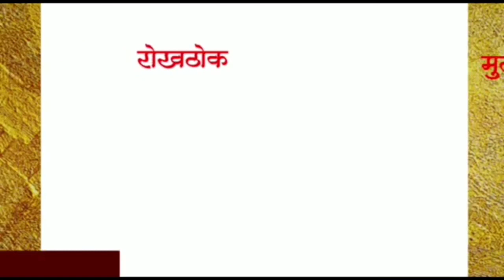मोलगी पोलीसनिरीक्षक काठी सरपंच व ग्रामसेवकविरोधात तक्रारदाखल करण्यासटाळाटाळ पोलीसअधीक्षक यांनानिवेदन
नंदुरबार जिल्ह्यातील अक्कलकुवा तालुक्यातील मोलगी पोलिस स्टेशनचे पोलीस निरीक्षक तक्रार दाखल करण्यासाठी टाळाटाळ करित असुन संबंधितांवर लवकरात लवकर कारवाई करावी अशी तक्रार युवा सेना मोलगी ब्लॉक प्रमुख जयवंत पाडवी यांनी लेखी निवेदनाव्दारे  पोलीस अधीक्षक नंदुरबार यांना दिली आहे.
युवसेना मोलगी ब्लॉक तालुका प्रमुख जयवंत पाडवी यांनी दिलेल्या तक्रारीत म्हटले आहे की,त्यांनी अक्कलकुवा तालुक्यातील काठी ग्रामपंचायतीत झालेल्या भ्रष्टाचाराच्या विरोधात दिनांक 24 डिसेंबर 2021 रोजी तक्रार अक्कलकुवा पंचायत समितीचे गटविकास अधिकारी यांच्याकडेस लेखी निवेदनाव्दारे दाखल केली होती मात्र पंचायत समितीने चौकशी समिति नेमून काठी ग्रामपंचायतीत झालेल्या कामात अनियमितता आढळून आली होती.मात्र तरीही भ्रष्टाचाराच्या प्रकरणात गुन्हा सिद्ध झाल्यानंतरही  सबधितांवर कोणत्याही प्रकारचा गुन्हा दाखल झालेला नाही.म्हणून जयवंत पाडवी यांनी  शिवसेनेच्यावतीने काठी येथील ग्रामस्थांसह  पंचायत समितीच्या आवारात 4 मार्च 2022 रोजी धरणे आंदोलन केले होते.त्यावेळी शिवसेना जिल्हा प्रमुख आमश्या पाडवी यांनी यासंदर्भात राज्याचे ग्रामविकास मंत्री अब्दुल सत्तार यांच्याशी भ्रमण ध्वनिवरुन संभाषण करुन कथित भ्रष्ट्राचाराला येथील प्रशासन पाठीशी घालित असून गुन्हे दाखल करण्यासाठी टाळाटाळ करित असल्याबाबत सांगितले होते.त्यानुसार ग्रामविकासमंत्री अब्दुल सत्तार यांनी येथील गटविकास अधिकारी यांना तबड़तोब 7 दिवसाच्या आत गुन्हे दाखल करण्याचे भ्रमणध्वनी वरुन  आदेश दिले होते.मात्र अद्याप पावेतो कोणत्याही प्रकारची कार्यवाई काठी येथील ग्रामसेवक व सरपंच यांच्यावर करण्यात आलेली नाही.त्यानंतर जयवंत पाडवी यांनी दिनांक 24 मार्च 2022 रोजी गटविकास अधिकारी नंदकिशोर सुर्यवंशी यांची भेट घेऊन काय कार्यवाई केली यासंदर्भात विचारपुस केली असता.त्यांनी ग्रामविस्तार अधिकारी नरोत्तम बि-हाडे यांच्याशी भ्रमणध्वनि सांगितले की,आपन संबधित प्रकरण समझोता करुन मिटवून टाका मात्र जयवंत पाडवी यांनी कार्यवाई करावी अशी आग्रही मागणी केली.त्याच दिवशी जयवंत पाडवी हे संध्याकाळी घरी काठी येथे परत गेले असता त्यांच्या घरी रात्रि 10 वाजेच्या सुमारास घरी झोपलेले असता काठी ग्रामपंचायत शिपाई संजय रायसिंग गावीत हे त्यांच्या घरी आलेत व सांगितले की मला सरपंच व ग्रामसेवकाने तुला पैसे द्यायला सांगितले आहे.तू हे पैसे गुपचुप ठेव व प्रकरण मिटवून टाक नाहीतर तुला त्रास होईल.असे सांगून जबरदस्तीने जयवंत पाडवी यांच्या बनियान मध्ये ऐकून 44000 हजार रुपये टाकले.सदर पैसे घेण्यासाठी जयवंत पाडवी यांनी नकार दिला.त्यानंतर त्यांनी सदर रक्कम काठी ग्रामपंचायतीच्या शिपाई  पैसे यांना परत केली.मात्र त्याने जबरदस्तीने  सदर रक्कम घरात फेकून निघुन गेला.घटना घडल्यानंतर जयवंत पाडवी यांनी लागलीच मोलगी पोलीस स्टेशन गाठले व संपूर्ण माहिती दिली त्यानंतर राजकीय द्वेषापोटि फसवणूक करण्याच्या उदेशाने संबंधित ग्रामपंचायतीचे सरपंच ग्रामसेवक अधिकारी व ग्रामपंचायत शिपाई यांनी सदर रक्कम त्यांच्या घरात फेकून दिली याबाबत जयवंत पाडवी हे मोलगी पोलिस स्टेशनमध्ये तक्रार दाखल करण्यासाठि गेले असता पोलिस उपनिरीक्षक वाघ काठी येथे जयवंत पाडवी यांच्या घरी आलेत व त्यानी व्हिडिओडियो शूटिंग केली व त्यांच्याकडून साधा अर्ज घेतला.त्यांनी तक्रार सकाळी दाखल करतो असे सांगितले मात्र दुसऱ्या दिवशी म्हणजे 25 मार्च 2022 रोजी मोलगी पोलिस स्टेशनला फिर्याद दाखल करण्यासाठि गेले असता मोलगी पोलिस निरीक्षक यांनी सांगितले की तुम्ही ग्रामपंचायत सदस्य किंवा नगरसेवक आहेत काय?जऱ असणार तरच तक्रार घेईन असे सांगितले.त्यादिवशी ते सकाळी 10 वाजेपासून संध्याकाळी 6 वाजेपर्यंत पोलिस स्टेशनला थांबले तरीही त्यांनी तक्रार दाखल केली नाही.एकंदरीत मोलगी पोलिस निरिक्षक हे राजकीय दबावपोटी गेल्या तीन दिवसापासून संबंधितांच्या विरोधात तक्रार दाखल केली नाही.याबाबतीत शिवसेना जिल्हाप्रमुख आमश्या पाडवी यांनी उपविभागयीय पोलिस अधिकारी यांनाही फोन करुन पाच वेळा सांगितले मात्र त्यानीहि या प्रकरणाकडे दुर्लक्ष केले तरि तक्रार दाखल न करणाऱ्या पोलिस निरीक्षकांवर कारवाई करावी अशी युवासेना मोलगी ब्लॉक प्रमुख जयवंत पाडवी यांची तक्रार असून अन्यथा शिवसेनेच्यावतीने पोलिस निरीक्षक मोलगी यांचा विरोधात त्रीव आंदोलन करण्यात येईल व होणाऱ्या परिणावर आपण जबाबदार राहणार असा इशारा आपल्या निवेदनाद्वारे देण्यात आला आहे.यावेळी चंद्रसिंग वसावे,रेहंग्या वसावे,नारसिंग पाडवी, सुरेश वसावे,जितेंद्र पाडवी,रघुविरसिंग पाडवी,खेमा वळवी, बहादूरसिंग पाडवी,रामसिंग पाडवी,सुरसिंग पाडवी,चंद्रसिंग पाडवी आदि पदाधिकारी उपस्थित होते.